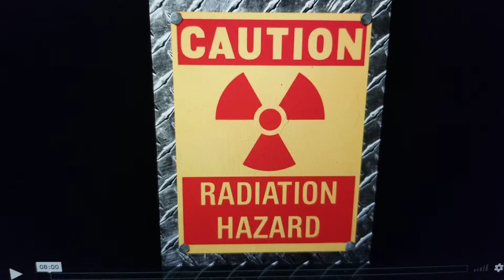The Dangers of Medical Radiation ☠️- It Causes Cancer More Than You Know! (Vimeo video link below)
SORRY FOLKS, MY VIMEO CHANNEL WAS DELETED ON FRIDAY JAN 03 2020
I am mirroring yet another video from youtube because the information within this short video is VERY important.

Conventional health care is a fraud! It is designed to make people sick just so they make $... by selling you poisonous pharmaceuticals that you will be on the rest of your life. (their own words) then these "doctors" will send you for "tests", these "tests" include x-rays, cat scans, pet scans, nuclear scans, mammography, angiograms, etc... they all use ionizing radiation which CAUSE cancer!!!

I agree with everything this man has to say except for when he talks about evolution. Evolution is yet another lie we have been told.